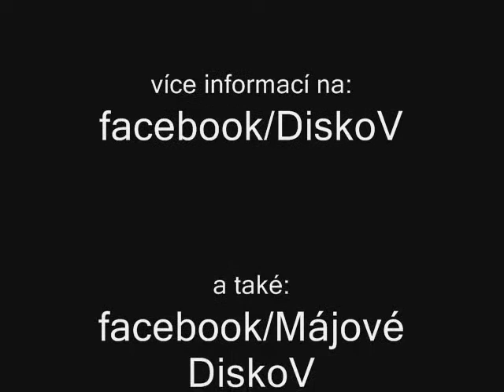Lednové výroční DiskoV.wmv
Krátký sestřih videí z akce Lednové výroční DiskoV (Rajnochovice 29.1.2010). Díky za podporu! Pro další videa, fotky a informace kukněte na
Srdečně všechny zveme na Májové DiskoV - 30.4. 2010 KD Rajnochovice =) Zatím  se mějte fajn =) LuckyIN =)